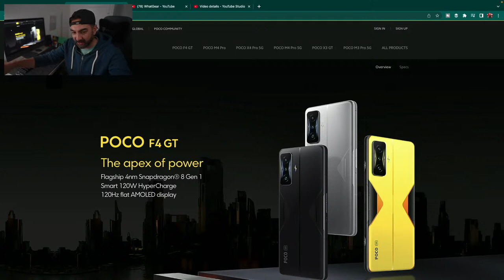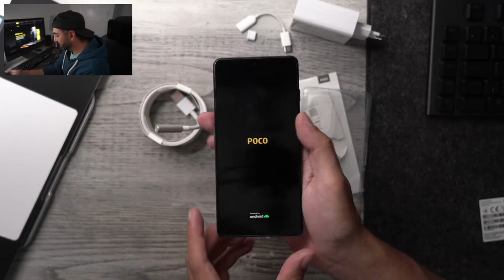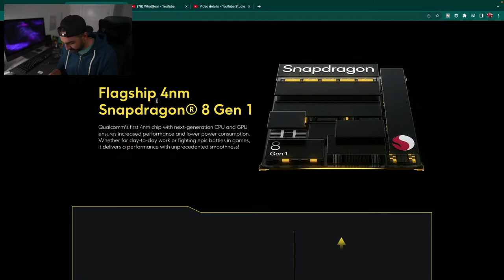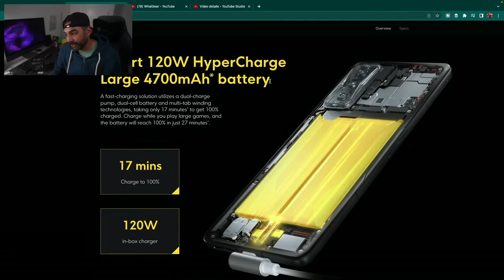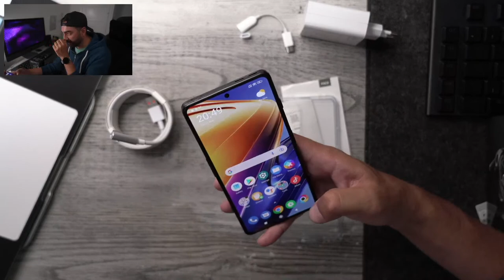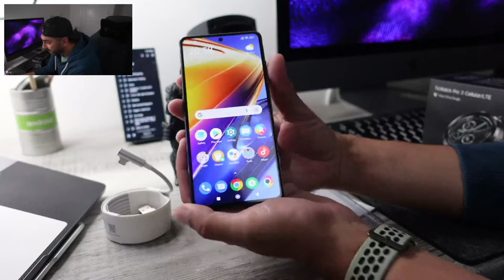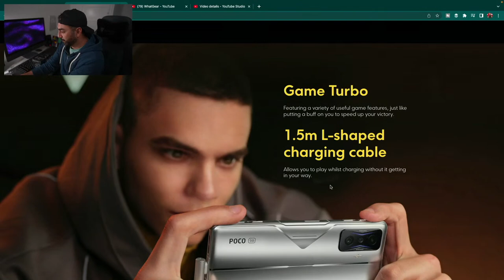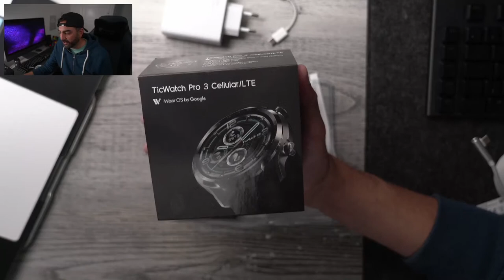Poco F4 GT Unboxing & Members Giveaway (TAKE 2)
Join me after an epic fail on the first attempt.  In this video I'll be unboxing the Poco F4 GT and running through the key specs & features.